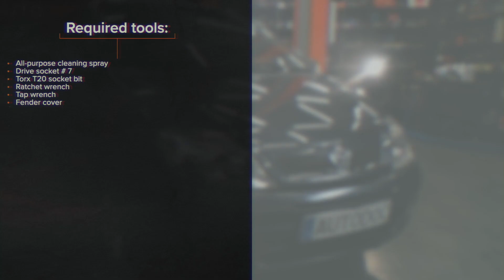How to change air filter on RENAULT MEGANE SCENIC [TUTORIAL AUTODOC]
How to change air filter on RENAULT MEGANE SCENIC 1 (JA) 1.6 Compact van 1998–1999 [TUTORIAL AUTODOC]

Air filter on DACIA Logan I Limousine (LS) (Baujahr 02.2006 - ...) / RENAULT Clio II Schrägheck (BB, CB) (Baujahr 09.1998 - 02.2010) / RENAULT Kangoo I (KC) (Baujahr 06.2001 - ...) cars should be changed, as a rule, according to one and the same procedure.

⚡ All video and PDF tutorials on replacing RENAULT MEGANE SCENIC parts: download and watch at AUTODOC CLUB

0:00 — RENAULT MEGANE SCENIC – air filter: step-by-step replacement tutorial
0:27 — Detach the air duct housing from the air filter housing.
0:55 — Unscrew the filter housing fastening bolts.
1:31 — Clean the air filter housing.
2:09 — Screw the filter housing fastening bolts.
2:34 — Screw the fastening clamp connecting the air duct to the air filter housing.